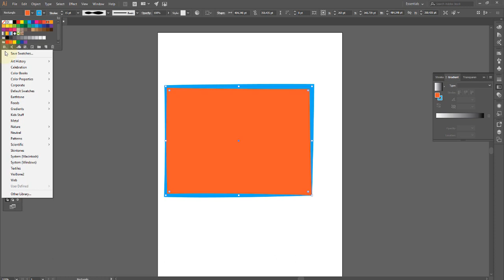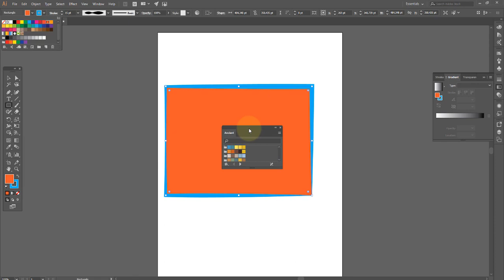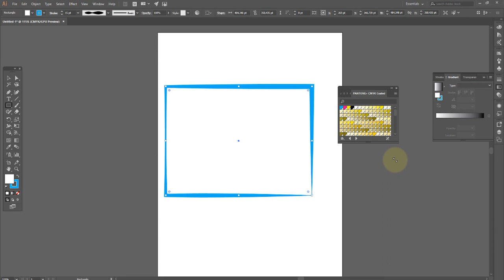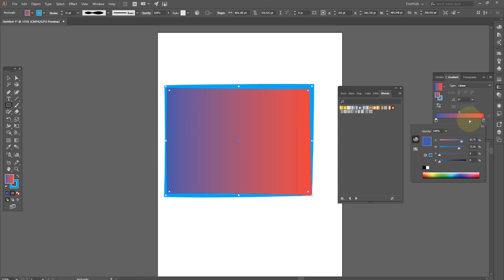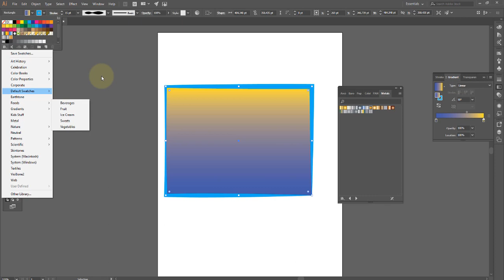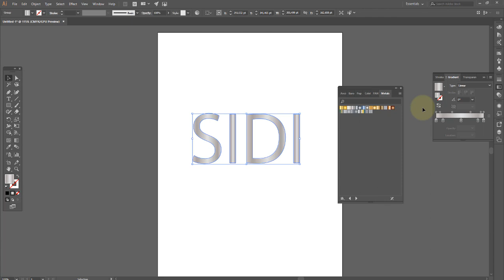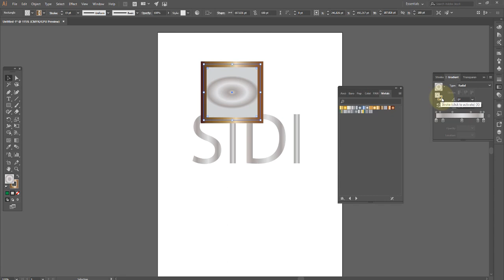Adobe illustrator Aula 21 pintando objetos e textos com cores solidas e degrade OK